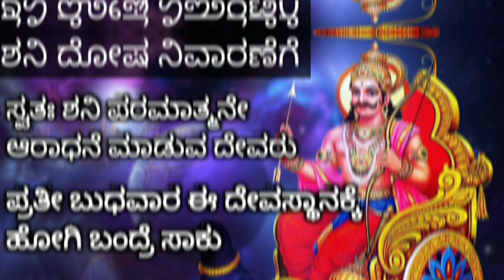ಶನಿದೋಷನಿವಾರಣಿಗಾಗಿ,9 ಶನಿವಾರ ವ್ರತ ಮಾಡಿ, ಒಂದು ವಸ್ತು ದಾನ ಕೊಡಿ ಪ್ರತಿ ಬುಧವಾರ ಈ ದೇವಸ್ಥಾನಕ್ಕೆ ಹೋಗಿ ಬಂದ್ರೆ